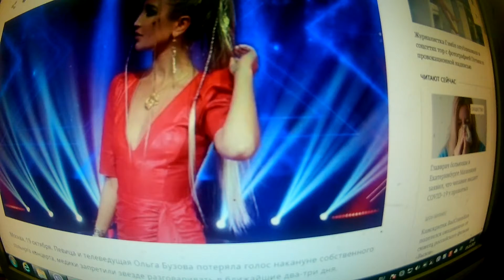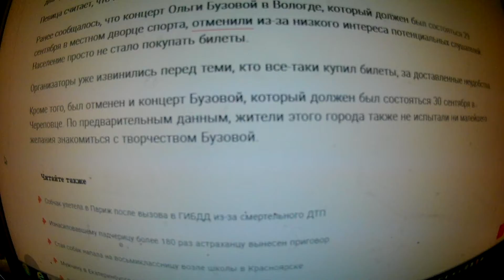Бузова пожаловалась на пропавший голос